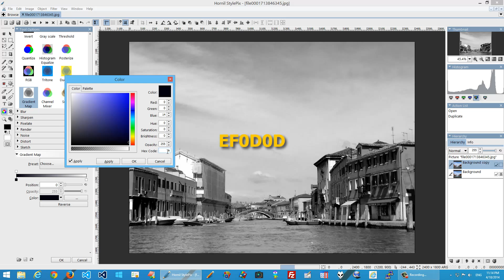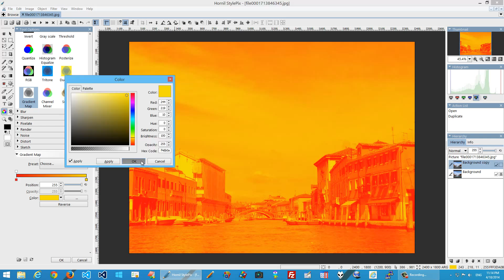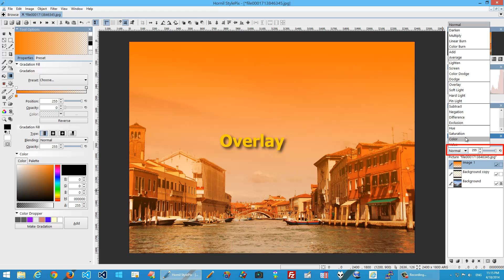Create a Sunset Effect in Hornil StylePix Pro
This video describes how to create a sunset effect in Hornil StylePix Pro.

StylePix Pro is an photo & image editor that has all the features of raster graphics editor and adhered to lightweight design and effective UI. In addition, it has a built-in image viewer and batch processor.